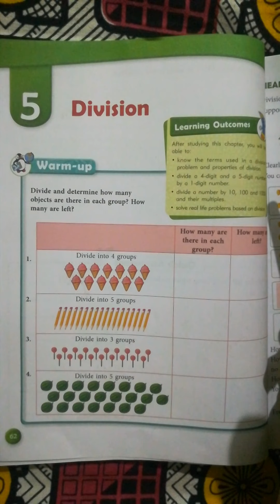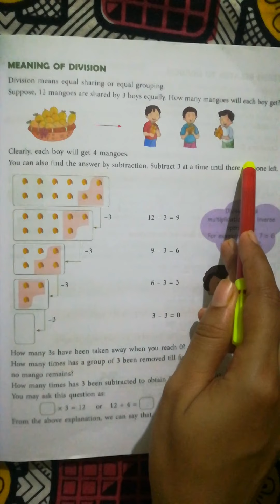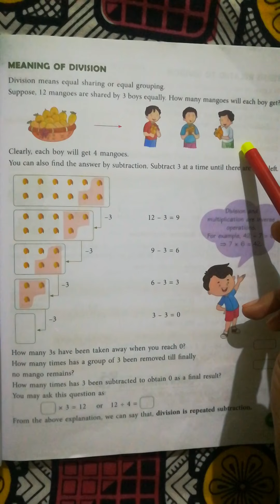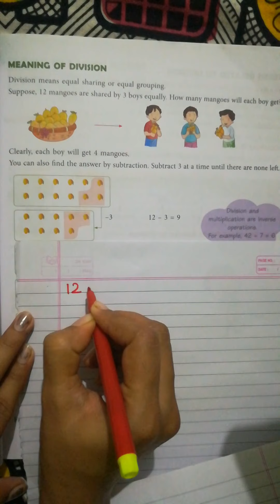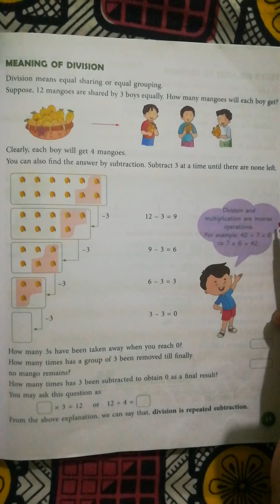Maths Class4 21-07